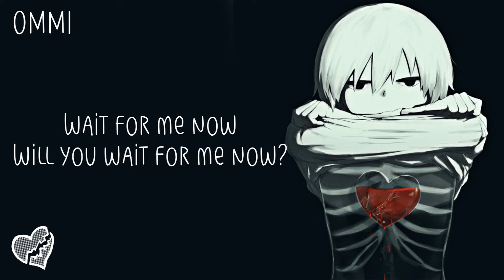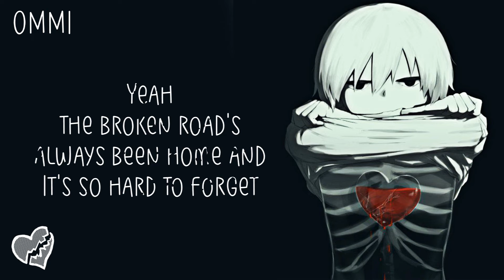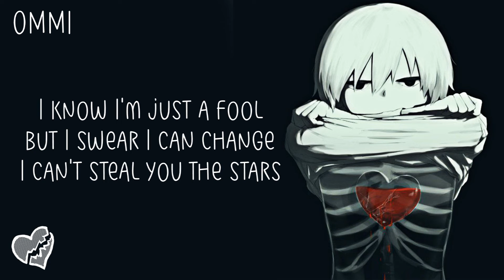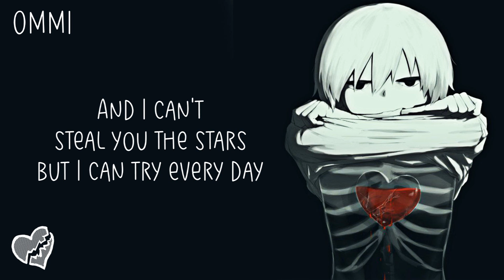Nightcore → Second Hand Heart ♪ (Kelly Clarkson // Ben Haenow) LYRICS ✔︎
❤ WELCOME ❤ ( ｡◕‿◕｡)

►▬▬▬▬▬▬ ✘ SONG INFORMATION✘ ▬▬▬▬▬▬◄

🎤  Name ➼ Second Hand Heart

🎤 Artists ➼ Kelly Clarkson // Ben Haenow

🎤 ALBUM ➼ 乁(ʘ◡ʘ)ㄏ

🎤  GENRE ➼ POP

►▬▬▬▬▬▬ ✘SUPPORT ARTIST✘ ▬▬▬▬▬▬◄

(╭☞◕ツ◕)╭☞ Kelly Clarkson // Ben Haenow ❤

►▬▬▬▬▬▬ ✘ INFORMATION✘ ▬▬▬▬▬▬◄

Do not use Avogado6's art works on youtube.
In the Avogado6'sTerms of Service, it says "Prohibit use arts on youtube".
I used the picture without permission.
I will be careful not to infringe copyright again.

►▬▬▬▬▬▬ ✘ PROGRAMS USED ✘ ▬▬▬▬▬▬◄

►▬▬▬▬▬▬ ✘ DISCALIMER ✘ ▬▬▬▬▬▬◄

 ❤ LEWIS CAPALDI ❤

❤ PINK ❤

❤ JAMES ARTHUR ❤

►▬▬▬▬▬▬ ✘ TAGS✘ ▬▬▬▬▬▬◄

►▬▬▬▬▬▬ § LYRICS § ▬▬▬▬▬▬◄

The light of the morning finds you sleeping in my bed
And it's not like the stories, it's never like what they said
I know who you want me to be, but I'm just not there yet
Yeah, the broken road's always been home and it's so hard to forget
Wait for me now
Will you wait for me now?
I might think too much, drink too much, stay out too late
I know I'm just a fool, but I swear I can change
I can't steal you the stars
But I can give you this second hand heart
All your friends think I'm hopeless, they don't understand
Let this imperfect love can start over again
It's been broken apart
But will you still take my second hand heart?
Yeah, the light of the morning finds you sleeping in my bed... oh
And I know who you want me to be, but I'm just not there yet
That this imperfect love can start over again